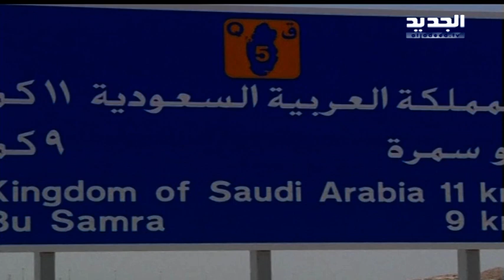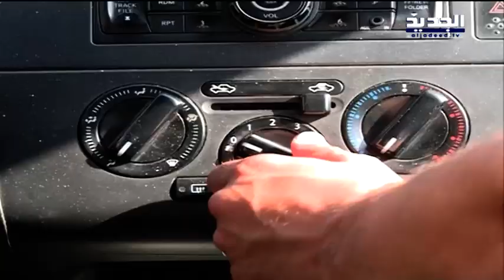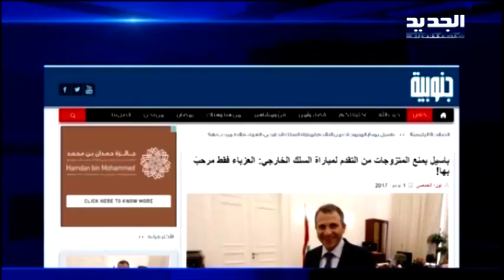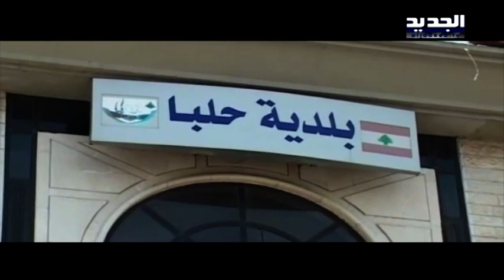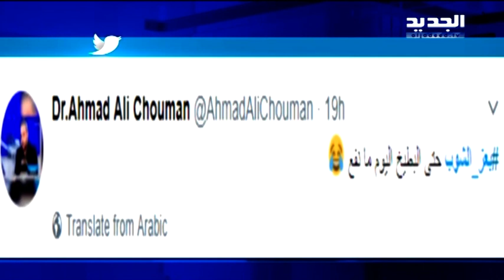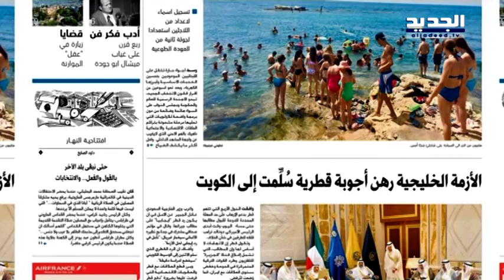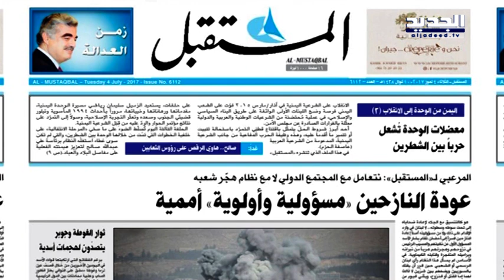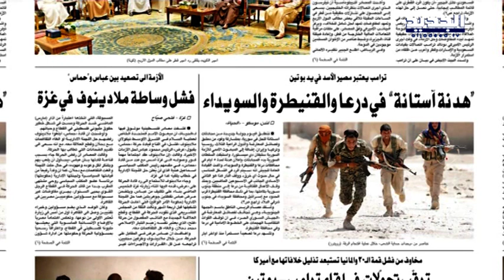نشرة الاخبار الصباحية 04-07-2017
نشرة الاخبار الصباحية ليوم الثللاثاء 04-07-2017 مع كاترين حنا من قناة